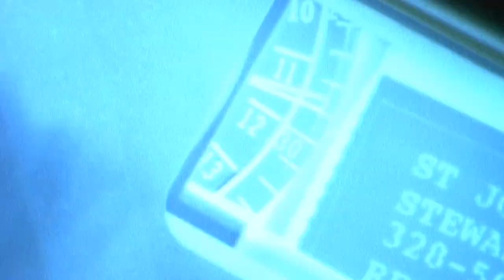The Letter from Mark | ER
Carter reads a letter to the staff from Mark that he wrote during his final days in Hawaii, then discovers that it was sent on by Elizabeth because Mark passed away that morning.
Requested by BailysBeads/Micaela Swanson/benerau117.
From "The Letter" (Season 8 Episode 20
First broadcast May 2nd, 2002